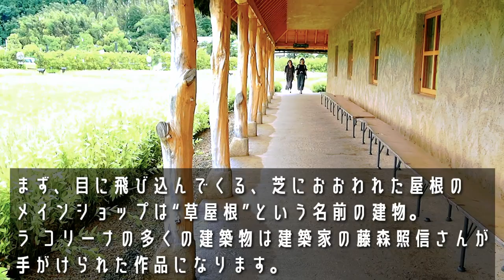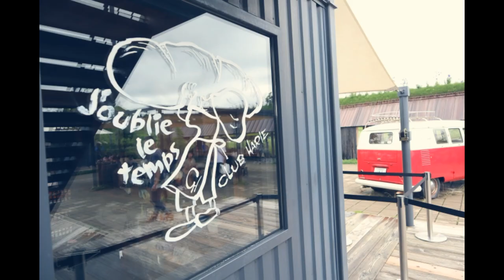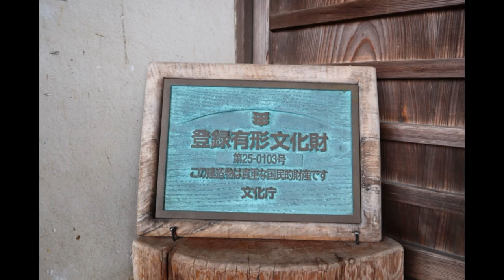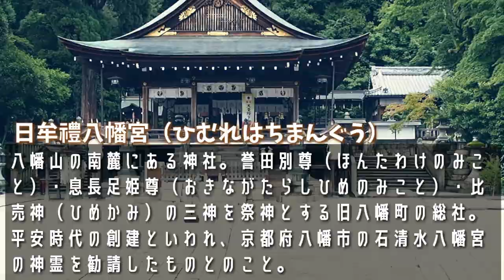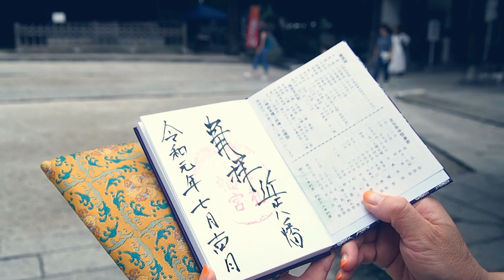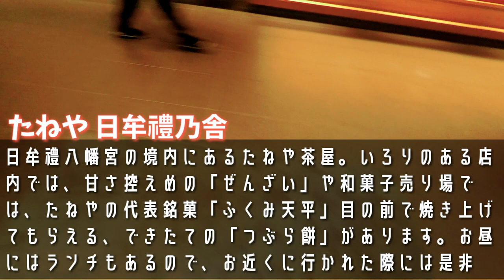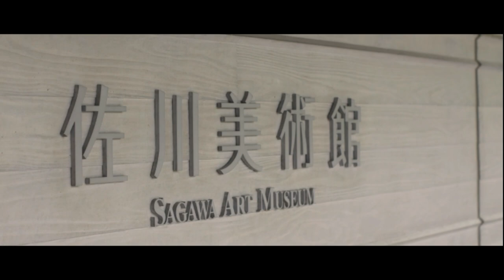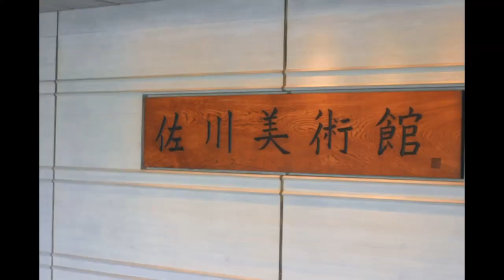【クラブハリエ】ラコリーナ近江八幡でバームクーヘン買って、映えるカフェ「Hako te ako」でランチ！からの、「たねや」でつぶら餅たべて、日牟禮八幡宮！最後は佐川美術館でアートにふれる写真旅！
好評？のインス旅シリーズ！今回は「近江八幡」に行ってきました！近江八幡といえば、たねやのお菓子！その中でも、ラコリーナ近江八幡さんのバームクーヘンは全国的に有名です！他にも美味しいお菓子が沢山で、また太ってしまします・・・
何度か行ってたんですが、今回始めて「日牟禮八幡宮」にもお参りに行きました！いやー心が洗われました！ツルッツルに！
他にもたくさん見どころがあるんですが、続きは本編でお楽しみください！
【今回立ち寄ったところ※動画順】
・ラコリーナ近江八幡さん
住所：滋賀県近江八幡市北之庄町615-1
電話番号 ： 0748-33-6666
・Hako te akoさん（近江八幡ユースホステル内）
住所：滋賀県近江八幡市円山町６１０
・日牟禮八幡宮
住所：滋賀県近江八幡市宮内町２５７
・たねや 近江八幡日牟禮ヴィレッジ
住所：滋賀県近江八幡市宮内町日牟禮ヴィレッジ
・佐川美術館
住所： 〒524-0102 滋賀県守山市水保町北川２８９１

【撮影機器】
カメラ
GoPro  HERO5 Black

マイク
RODE ロード VideoMicro

DJI FM-15

【ドローン】
DJI Spark

効果音.BGM
効果音ラボ